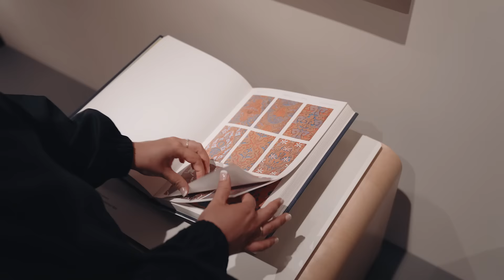Min samling: Iman Meskini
Kvinner som kjemper, Edvard Munch og en Nike-hijab. Se skuespiller og foredragsholder Iman Meskinis møte med samlingen i det nye Nasjonalmuseet.

Hvordan opplever du kunst? Vi har invitert en håndfull mennesker inn i det nye Nasjonalmuseet så du kan oppleve samlingen gjennom deres øyne. Bli med når Jenny Skavlan, Salum Kashafali, Kari Bremnes og flere får en sniktitt.

Nasjonalmuseet presenterer Norges største samling av kunst, arkitektur og design.
Opplev det nye Nasjonalmuseet fra 11. juni 2022.